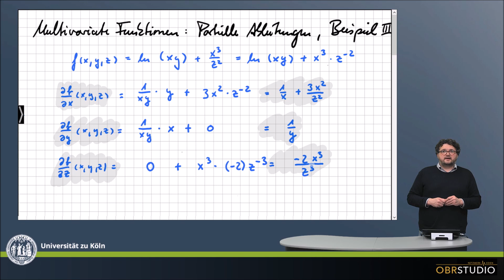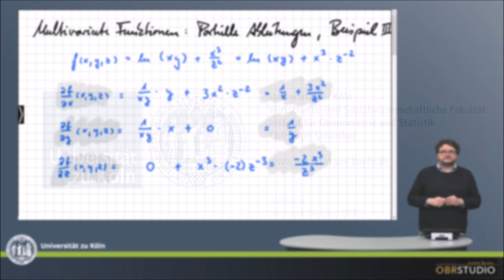0174 Multivariate Funktionen partielle Ableitung Beispiel III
Multivariate Funktionen: partielle Ableitung, Beispiel III